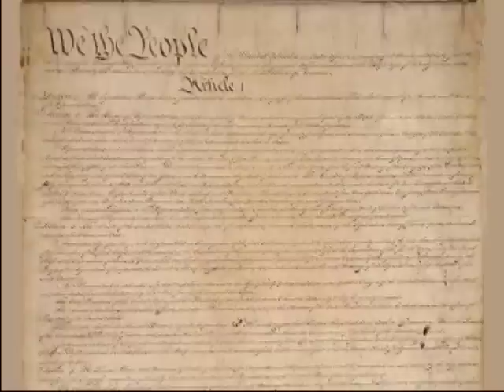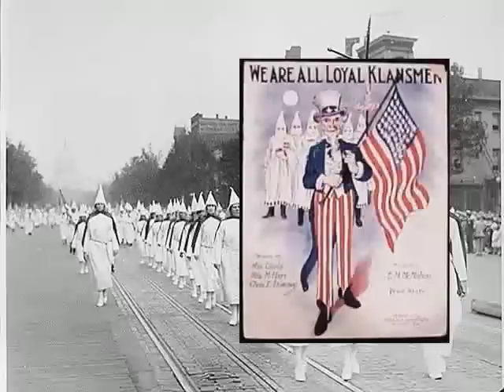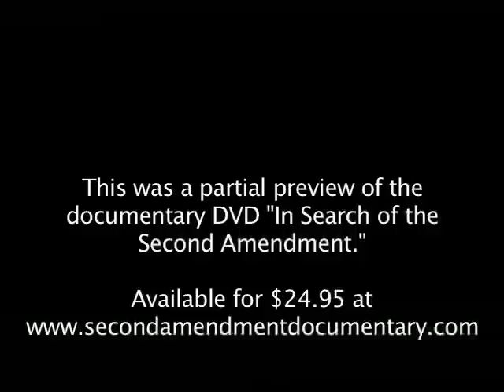Arms and the Civil Rights movement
Former civil rts workers discuss the role that arms played in protecting them and their colleagues against Klan attacks. This clip is about a third of the DVD's coverage of this subject.